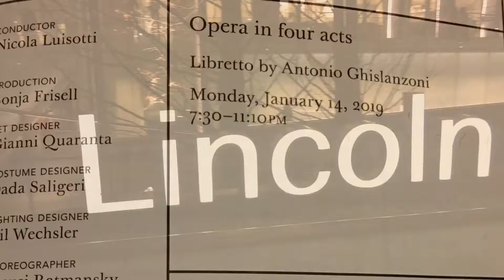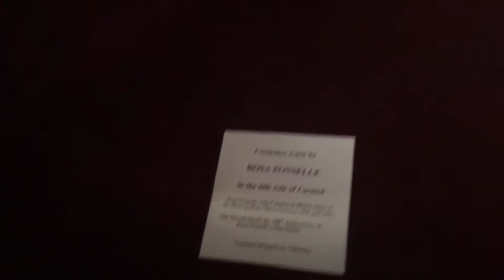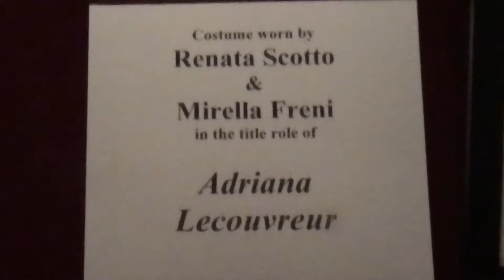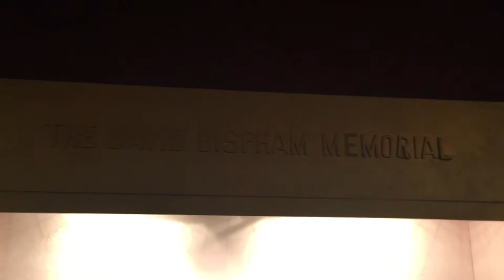Opera AIDA | Metropolitan Opera | Lincoln Center | New York | Maestro MOHAMED ELFAKAHANY in USA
Opera AIDA | Metropolitan Opera | Lincoln Center | New York | USA | Conductor: NICOLA LUISOTTI
 video By: Maestro, MOHAMED ELFAKAHANY